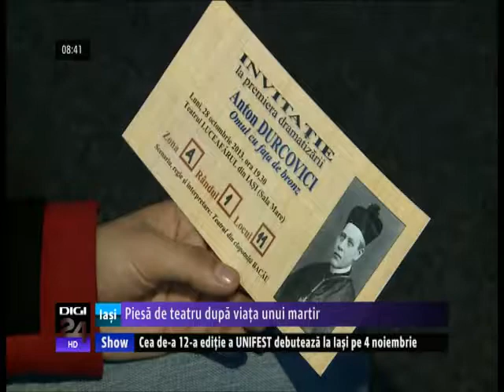Digi 24 Iaşi: Viaţa episcopului martir Anton Durcovici, în premieră pe scena Teatrului Luceafărul